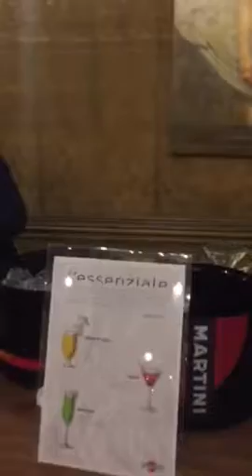Il barman Walter Gosso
essenziale il barman Walter Gosso prepara un cocktail Americano